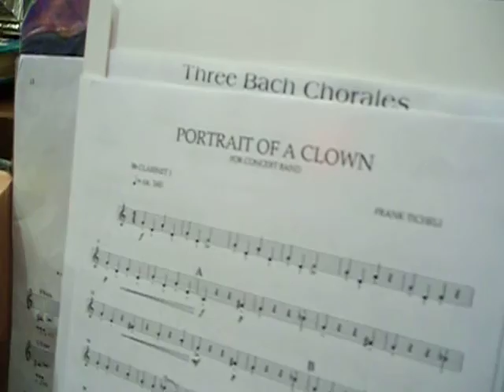Gabrielle Plays her Clarinet Beautifully for us December 2013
Concert band Music